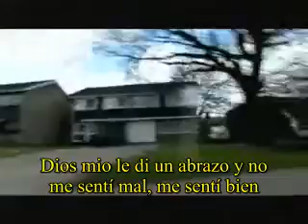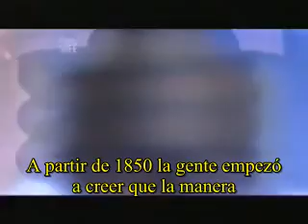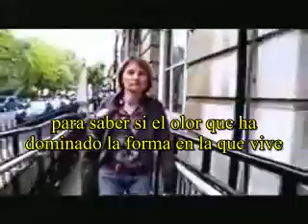# 5 Documental sobre TMAU: Ayuda, huelo a pescado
Quinta parte. Documental de la BBC sobre tres personas afectadas con trimetilaminuria. Una enfermedad que les causa mal olor corporal y mal aliento